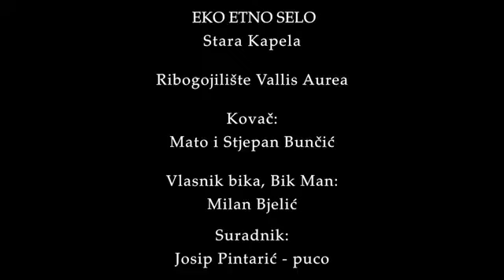Duša zlatne zemlje